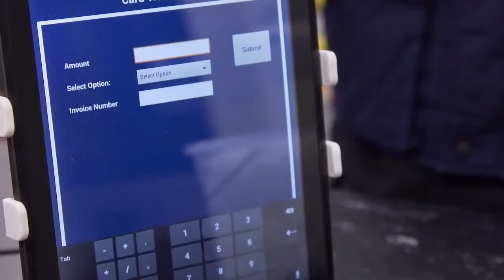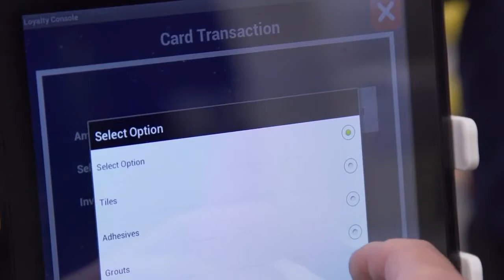CTD Trade Loyalty Card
👷 Sign up in branch and start collecting points, it's that simple!

👷 You can also find out how you can redeem your points for products in your local CTD branch.